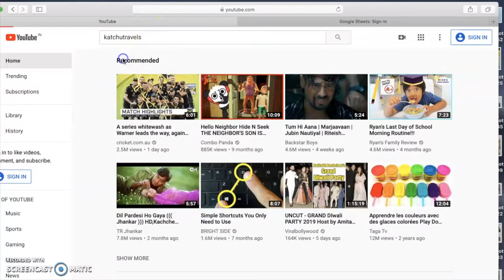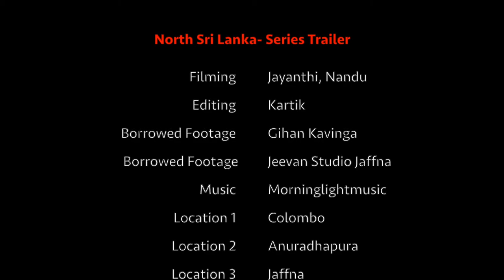Unexplored Northern Sri Lanka | Jaffna Vlog | Nallur | Point Pedro| Colombo to Kankesanturai Train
This video is an explorative journey to Sri Lanka's often ignored Northern Province in a train journey to Jaffna. Know more about interesting places like Nallur, Jaffna, Kolupitiyta, Colombo, Point Pedro, Vaelvettithurai. These places were part of the Eelam stronghold, ruled by the Liberation of Tamil Tigers of Eelam, which ran their own government till about 2009, when the 30 year long civil war ended. Recently connections to the troubled Northern Provinces of Jaffna were restored through rail and road.

Extra Footage Courtesy
Jeevan Studio Jaffna
Gihan Kavinga